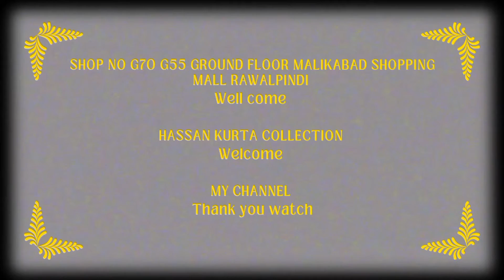New colours making fabric winter collection